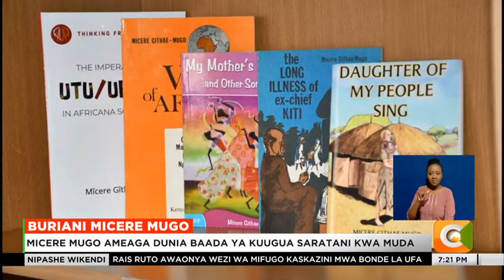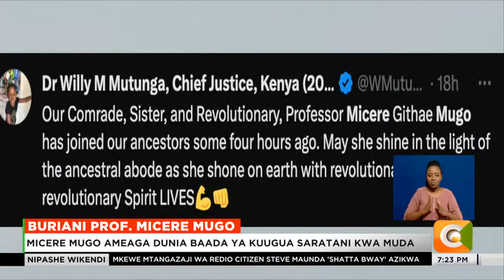Msomi na mwandishi tajika Profesa Micere Githae Mugo afariki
Mwandishi na msomi maarufu Prof. Micere Githae Mugo ameaga dunia nchini marekani baada ya kuugua saratani kwa muda. Kulingana na familia yake, Prof Mugo aliaga dunia siku ya ijumaa nchini marekani akiwa na umri wa miaka 80